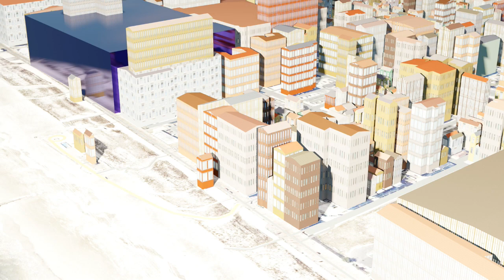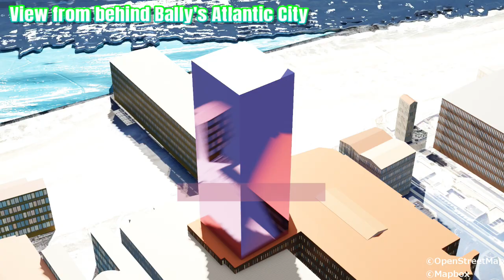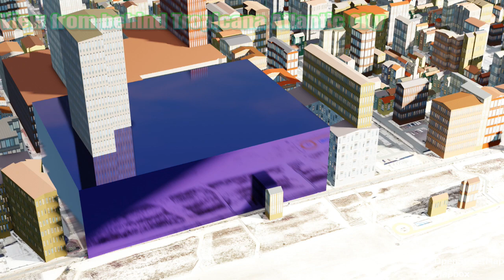【Atlantic City】Tsunami simulation in new jersey casino resort ｜earthquake｜Tropicana｜Ducktown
Posting simulations about tsunamis
This content is fictional and does not assume reality.